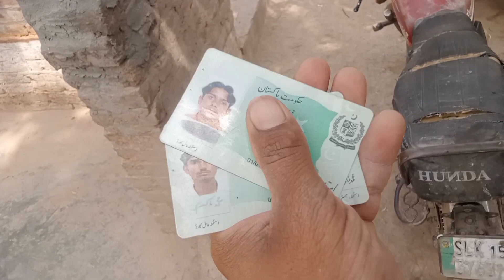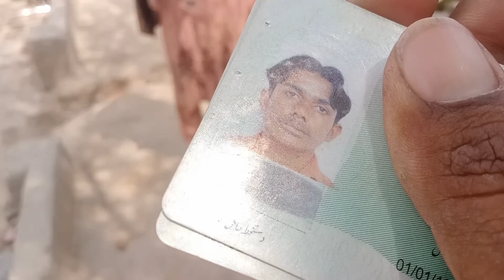badi mushkil se aaj itna jyada Safar Kiya safdar family vlogs